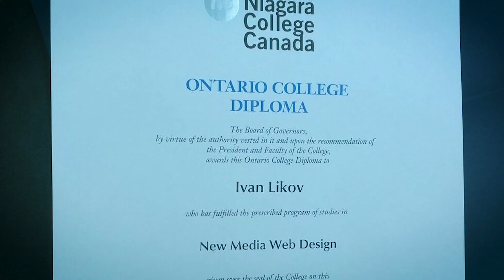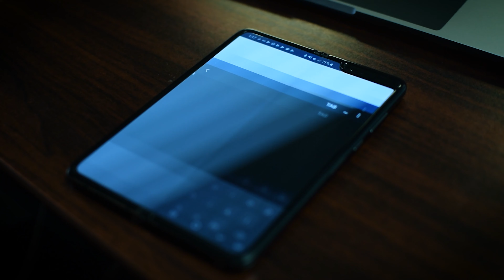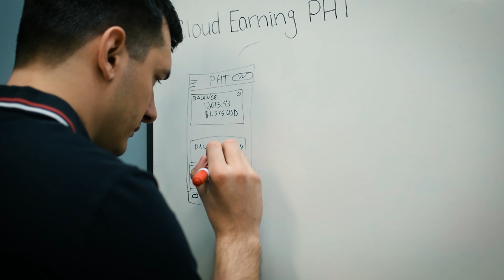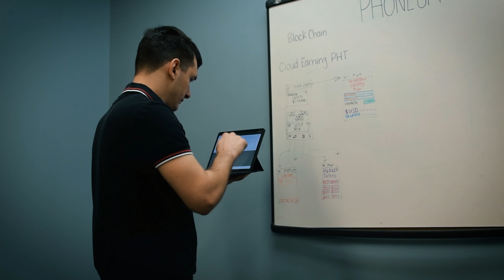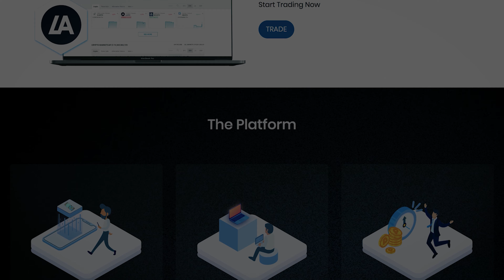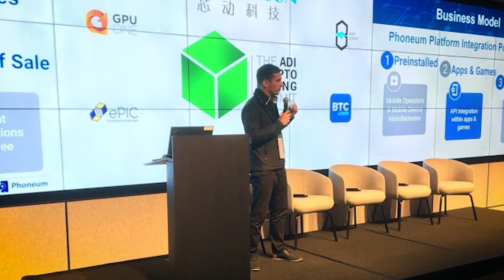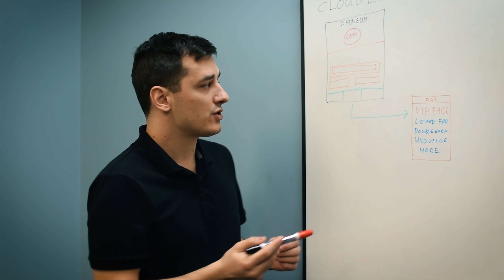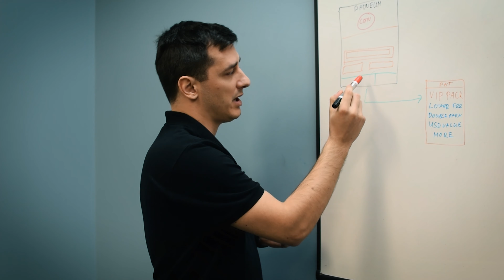When an idea becomes a reality - Phoneum - Ivan Likov, Founder and CEO Documentary 2020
Ivan Likov, Founder and CEO of Phoneum
Mobile-only Cryptocurrency

A video documentary about the Founder, CEO, and lead developer of Phoneum, Ivan Likov. Learn more about the Phoneum blockchain platform and all the apps and games (dapps) developed on top of it: